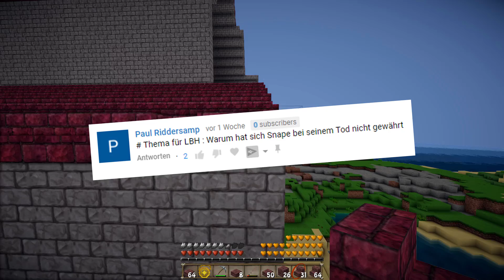WARUM hat sich SNAPE nicht gewehrt?! | Let's Build Hogwarts #864